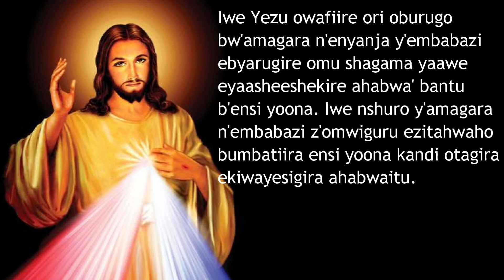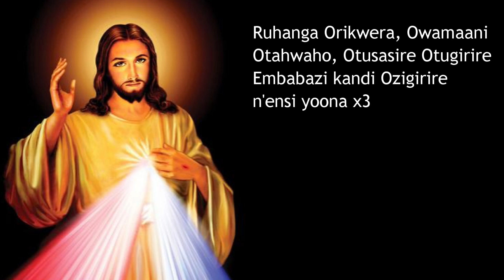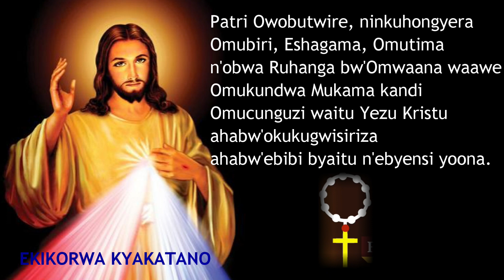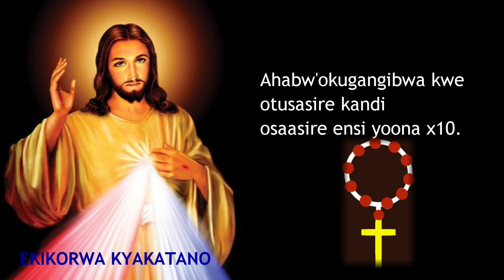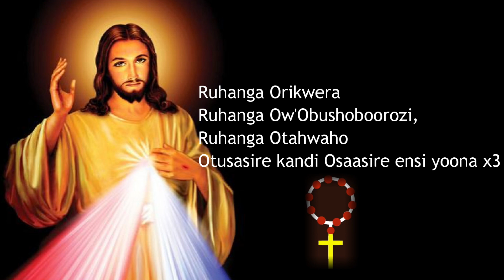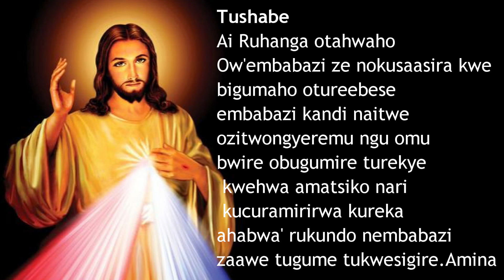ESHAARA/ESAPURI Y'EMBABABAZI ZA YEZU (Divine Mercy in Song - Runyankole Rukiga)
Divine Mercy In Song, Runyankole Rukiga Version composed by Sem.@KarugabaWilson, MHM.

Gishome oine ekigyendererwa obwo orikushaba kandi orikwesiga embabazi za Ruhanga. Ijuka kandi otekateke ahakubonabonesibwa kwa Yezu.

                                       OKUGISHOMA
1. OKUTANDIKA
Iwe Yezu owafiire Ori Oburugo bw'Amagara n'Enyanja y'Embabazi ebyarugire Omu shagama yaawe eyaasheeshekire ahabwa' bantu bensi yoona .iwe nshuro y'Amagara n'Embabazi z'Omwiguru ezitahwaho bumbatiira ensi yoona kandi otagira ekiwayesigira ahabwaitu .

Ai Eshagama n'Amaizi ebyahimintukire nibiruga Omutima gwa Yezu nkeshuro y'Embabazi aharitwe. Ninkwesiga

Ruhanga Orikwera Owamaani atahwaho otusasire otugirire Embabazi kandi ozigirire nensi yoona x3

Yezu Omugabe W'Embabazi  Ninkwesiga Amina

Tataiwe Ow'omwiguru.
Kasingye Mariya.
Ninyikiriza Ruhanga Patri .

2. ESAPURI
(Aha mpekye empango) Patri Owobutwire ninkuhongyera Omubiri Eshagama Omutima nobwa Ruhanga bw'Omwaana waawe Omukundwa Mukama kandi Omucunguzi waitu Yezu Kristu ahabw'okukugwisiriza ahabw'ebibi byaitu n'ebyensi yoona.

(Aha mpekye empango) Ahabw'okugangibwa kwe otusasire kandi osaasire ensi yoona x 10.
3. OKUHENDERA
Ruhanga Orikwera Ruhanga Ow'Obushoboorozi ,Ruhanga otahwaho otusasire kandi osaasire ensi yoona x 3
Ai Eshagama n'Amaizi ebyatimbire Omurubanju rwa Yezu nkeshuro y'Embabazi ahabw'ebibi byaitu Ninkwesiga.

TUSHABE
Ai Ruhanga otahwaho Ow'Embabazi ze nokusaasira kwe bigumaho otureebese Embabazi kandi naitwe  ozitwongyeremu ngu omu bwire obugumire turekye kwehwa amatsiko nari  kucuramirirwa kureka ahabwa' rukundo nembabazi zaawe   tugume tukwesigire Amina

CHAPTERS
0:00 Okutandika
2:52 Ekikorwa kyokubanza
6:57 Ekikorwa kyakabiri
11:00 Ekikorwa kyakashatu
15:04 Ekikorwa kyakana
19:08 Ekikorwa kyakatano
23:11 Okuhendera